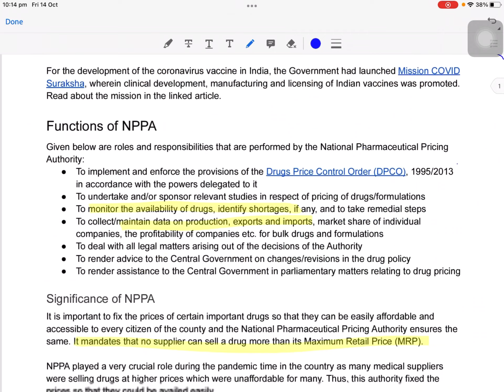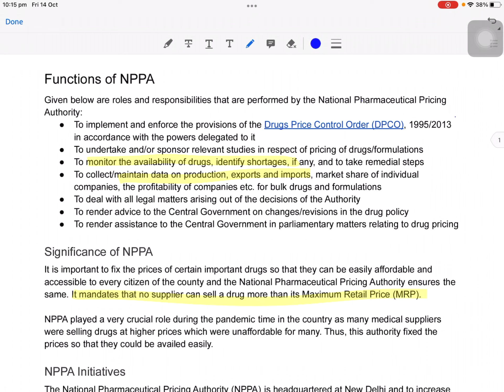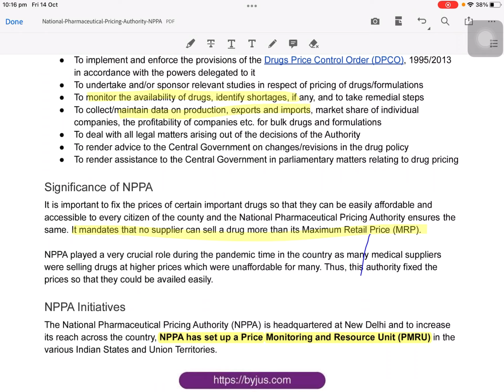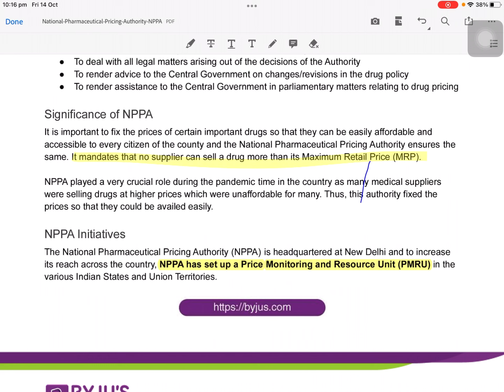National Pharmaceutical Pricing Authority (NPPA) Topic in News